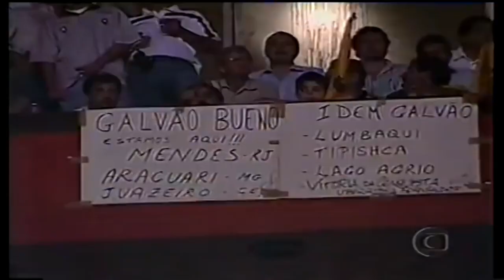C R VASCO DA GAMA {PARABÉNS 21 DE AGOSTO 1898-2023} Jogo Final Libertadores 1998